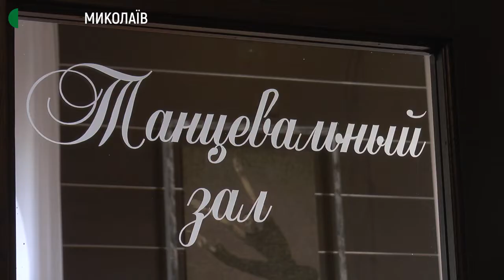У бюджеті Миколаєва недостатньо грошей для завершення ремонту ПК "Молодіжний"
Вартість реконструкції Миколаївського міського палацу культури «Молодіжний» близько 400 мільйонів гривень. Роботи розпочали в 2017 році, втім на завершення ремонту в міському бюджеті грошей недостатньо. «Ідея реконструкції палацу культури вперше з’явилась 10 років тому», – говорить начальник міського управління культури Юрій Любаров. Перший проєкт замовили у 2013 році, були зроблені експертизи. Реконструкцію почали у 2017 році. На сьогодні виконані роботи на 25 мільйонів гривень, які досі не оплачені. Вартість повної реконструкції – майже 400 мільйонів гривень. Розглядаючи це питання, депутати профільної депутатської комісії міської ради визначились: такої суми у міста немає.Комісія доручила управлінню культури звернутися до проєктантів, щоб ті запропонували менш витратні варіанти реконструкції.
Авторка: Валентина Гурова. Оператори: Юлія Філімон, Василь Філімон.